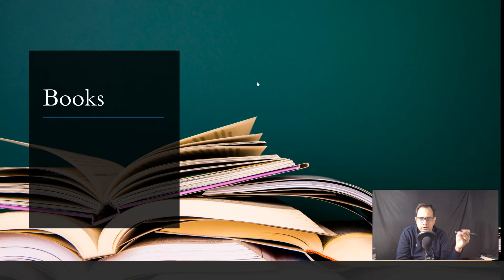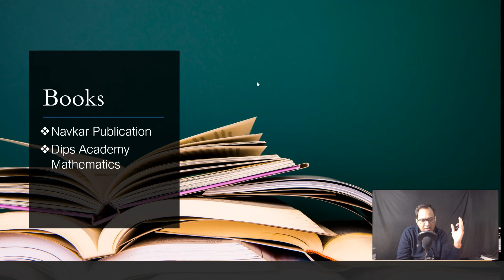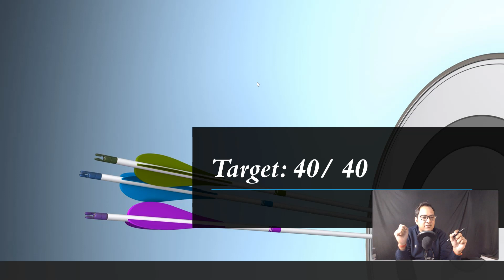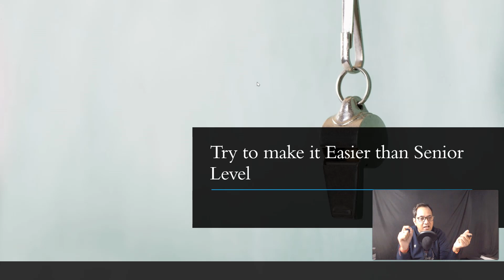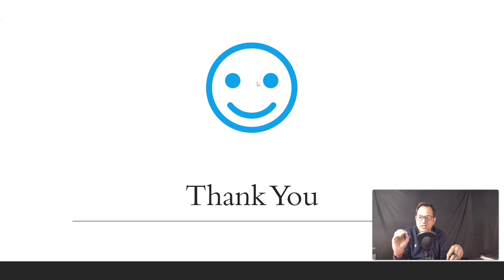How to Start Graduation Level (ग्रेजुएशन लेवल की तैयारी कैसे शुरू करे)